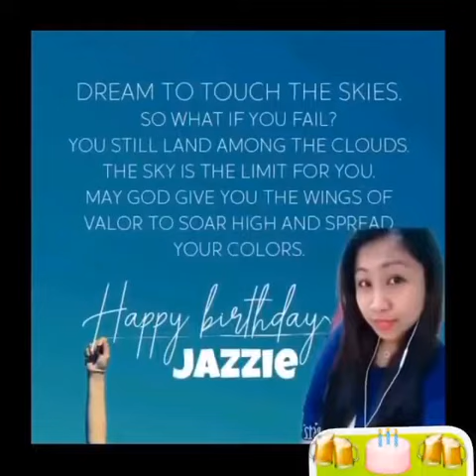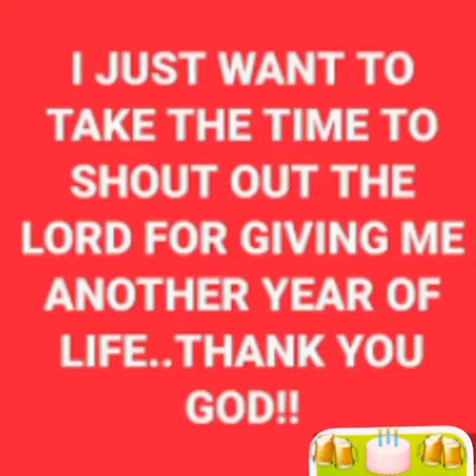NIGEL'S PHOTO VIDEO SLIDE SHOW SHOP(1)